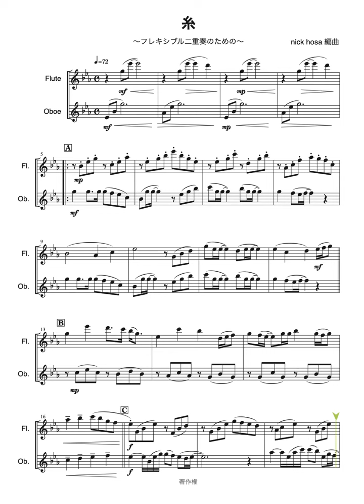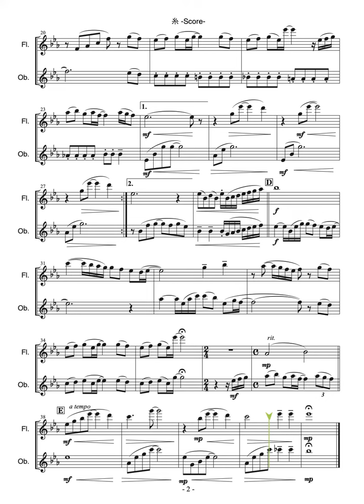【フレキシブル２重奏】中島みゆき：糸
【フレキシブル２重奏】

nick hosa 編曲

動画はフルート、オーボエの２重奏ですが、音の高さや調変えればどのような編成でも演奏が可能です。

作編曲者について
・吹奏楽部の指導員になりたい猫

ブログで本や音楽のレビュー、撮った写真を紹介してます。

楽譜の作成、編曲の依頼は↓のアドレスよりご連絡ください。